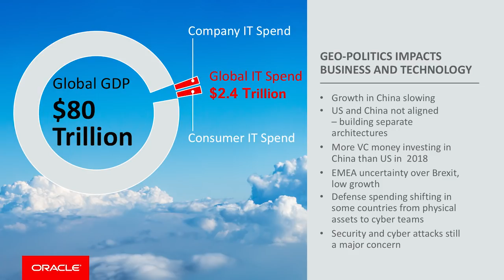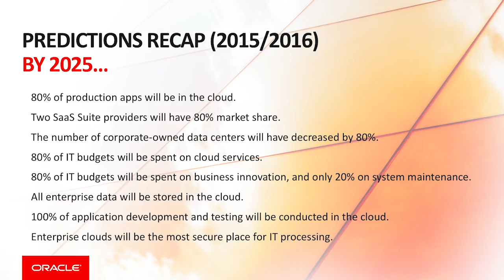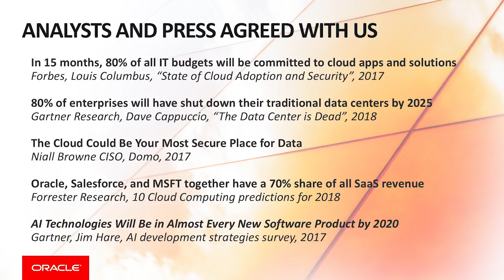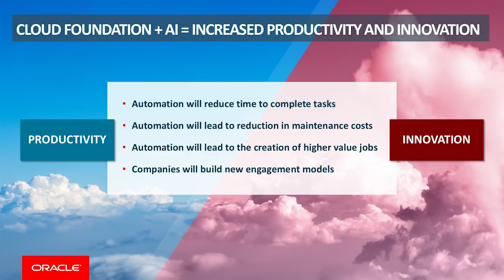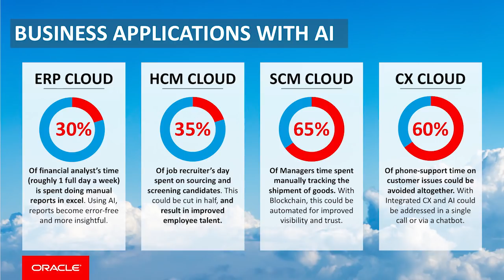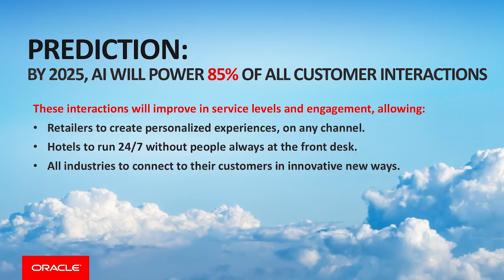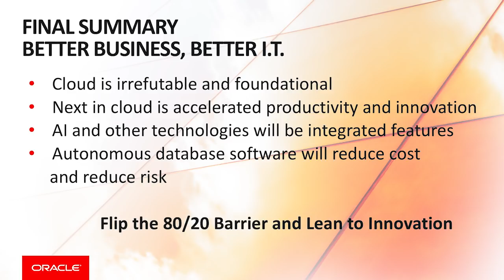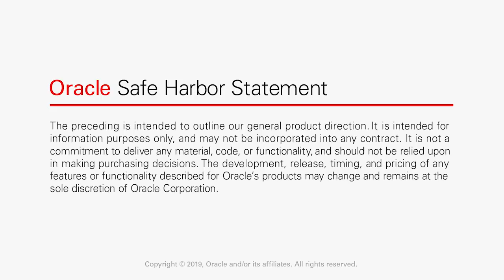Oracle Accelerating Growth in the Cloud: Hurd at Oracle OpenWorld London 2019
Oracle CEO Mark Hurd discusses what companies need to consider as they upgrade to the cloud, how they can more easily adopt a cloud strategy, and how to take advantage of innovative technologies that will drive the next wave of accelerated growth.